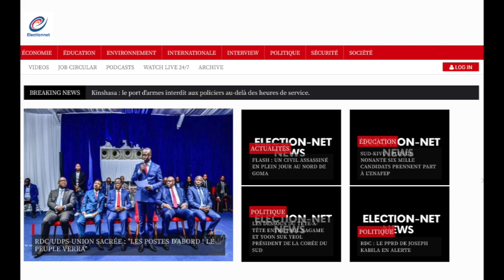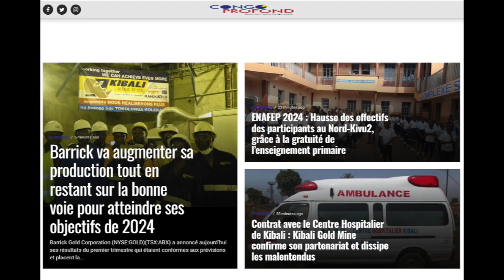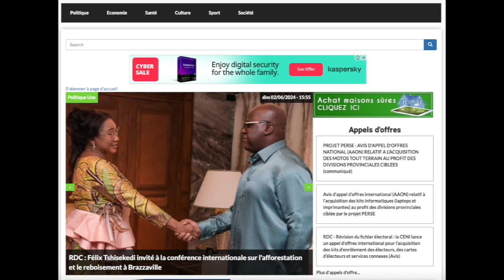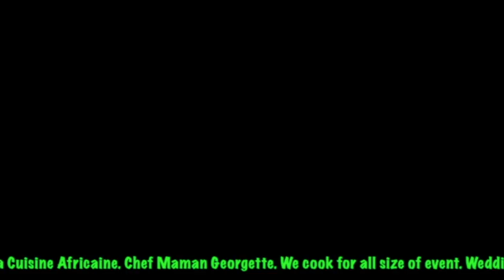REFLEXION 03.06.24 MALAISE AU SEIN DE L'UNION SACREE: LE GOUVERNEMENT KABUYA OU SUMINWA REJETE